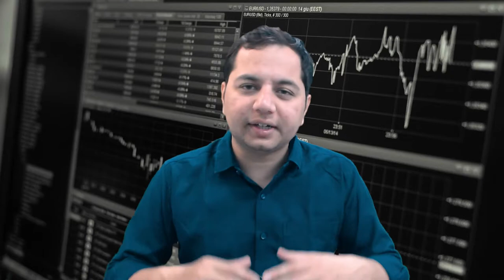Stop Comparing your Life with others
We tend to compare our lives with others because that gives us a way to measure our lives, but today we discuss why we should stop doing it.